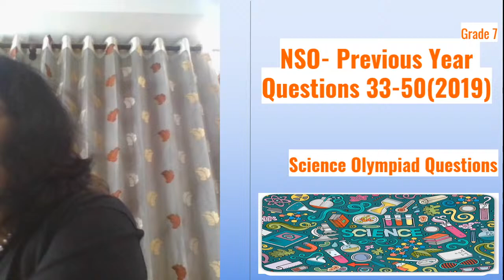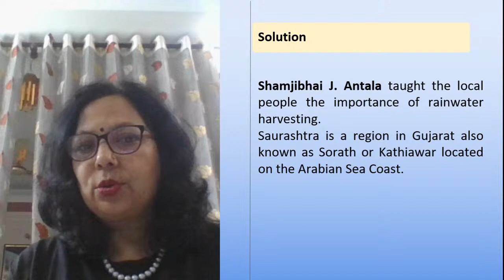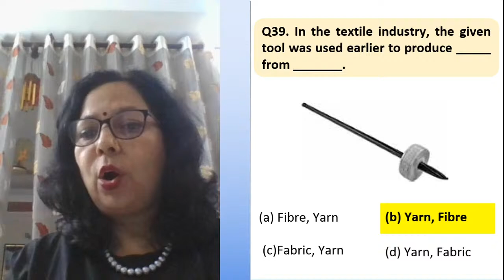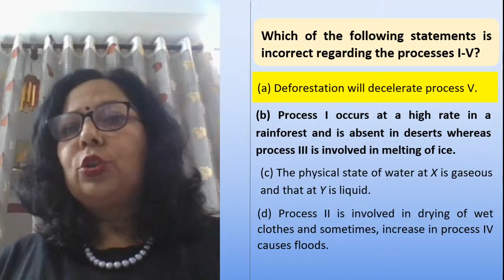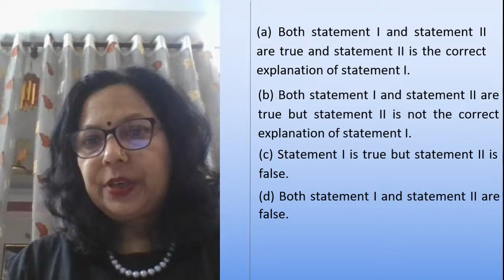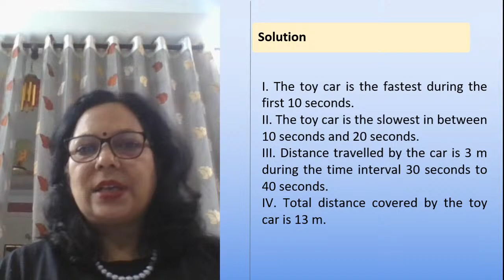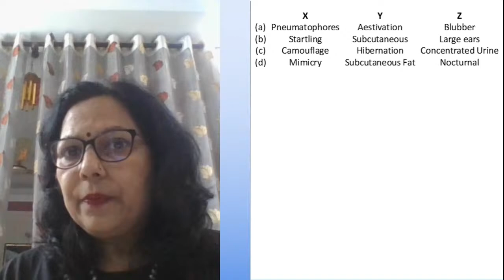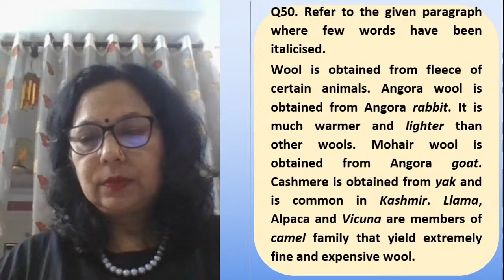SCIENCE OLYMPIAD GRADE 7 L-2 | Previous Year Questions of NSO 2019 | Reenu Ma'am | VOS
Thinking about Science Olympiad for Grade 6, Reenu Ma'am is here with Previous Year Questions 2019. With 2019 Set A questions -31-50
Science Olympiad is around the corner and Reenu ma'am will going to prepare for the Olympiad Exam every day at 6:45pm on Vedantu Olympiad School Channel.

Every day at 6:45pm.

✔️ Science Olympiad Questions
✔️ Science Olympiad Previous Year Question Papers (Maths Olympiad Previous Year Papers)
✔️ Science Olympiad Past Papers
✔️ Science Olympiad 2020 Preparation

 ➡️ This session meets the needs of every student by building a deep, solid understanding of Science Olympiad 2020 Preparation of Science Olympiad and, covering all the Previous Year Science/NTSE Questions on the same topic to get the outstanding top score in Science Olympiad Exam 2020.